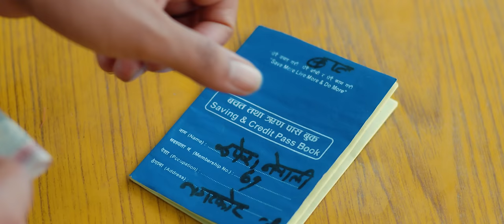Rumalai Chino Dhoi Dhoi- Mahendra Raj Baral/Asmita Adhikari || Ft. Laxmi Bardewa & Jiban Bhattarai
Presenting New Nepali Song RUMALAI CHINO DHOIDHOI by Mahendra Raj Baral & Asmita Adhikari Featuring Laxmi Bardewa & Jiban Bhattarai only on Mahendra Raj Baral's Official YouTube  channel. New Nepali Song 2020

Mahendra Raj Baral Presents New Nepali Song:  Rumalai Chino Dohi Dohi
New Nepali Song Mahendra Raj Baral # Asmita Adhikari#Jiban Bhattrai# Laxmi Berdewa# Hari lamsal

Audio Credits:
Song: Rumalai Chino Dhoi Dhoi

Vocal: Mahendra Raj Baral/ Asmita Adhikari

Lyrics/ Music / Arrange:Hari  Lamsal

 Mixing and Mastering:Prakash Mishra

Studio: Acoustic Nepal Naxal Kathmandu

Video Credits:-

Artist:- Laxmi Bardewa / Jiban Bhattarai / Mahendra Raj Baral

M.u.a: Samara MUA

Lights :
Suresh Thapa
Gautam Thapa
Rajan

Video Producer: Maniram Baral ( Lion)

Post Production : PAANA ARTS

Camera : Buddha Thapa & Team
Editor / Poster : Bishnu Khadka
Direction : Laxmi Bardewa / Jiban Bhattarai

Special Thanks:
Khagi baral( Grand Mom)
TARA NATH BARAL(Dad)
LAXMI BARAL(MOM)

Pramila baral
PRASHAM BARAL
PRIYAMSU BARAL
ASHOK BARAL ACHUT
HEMANTA BARAL
SUSHILA BARAL
SOBU BARAL
BASANTI BARAL
HIMALAL BARAL
APSARA BARAL
NIRAK BARAL
FATE THULABA
HIMALI BARAL
NAMRATA BARAL
THANESWOR BARAL
ANITA BARAL
AARATI BARAL
BALAKRISHNA BARAL
RAMCHANDRA KOIRALA
SHARMILA KOIRALA
PREM NATH KOIRALA
URMILA KOIRALA
BHUWAN DAHAL
BHESH RAJ KOIRALA
SHUBHADRA KOIRALA
BIJAYA RAJ KOIRALA
SUBECHYA KOIRALA
SUBASH TIMSINA
RABINDRA LAMICHANE
PRATAP DAS
KULU POUDEL
BHIMRAJ SAPKOTA
BETTER CHITWAN
BIMOCHAN ACHARAYA
ROSHAN SAPKOTA
                               AND ALL MY BARAL FAMILIES MY COUNTRY PEOPLES .SUPPORTED PEOPLES ...LOVE U ALL..Love My Birthplace: Pumdi bhumdi 22 Pokhara

All Reserved Rights
Using of this video on other channel without prior permission will be strictly probhibited.(Embedding to the website is allowed)
rumalai chino dhoi dhoi# asmita adhikari mahendra raj baral hari lamsal
   For Contact :Mahendra raj baral
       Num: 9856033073